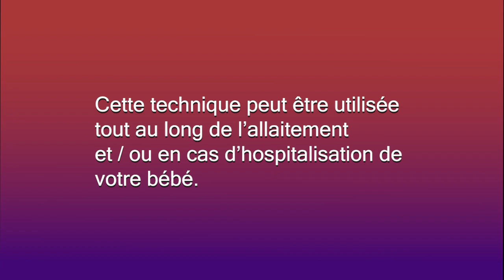Expression manuelle du lait maternel